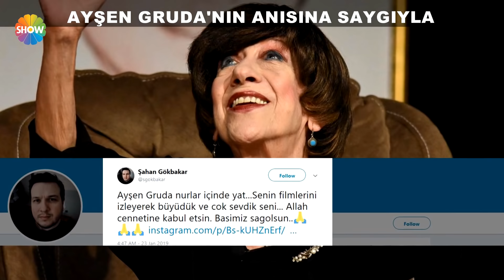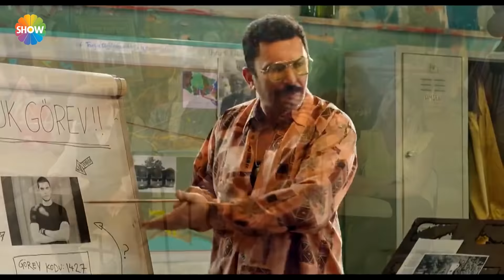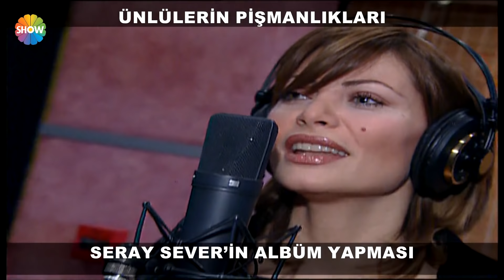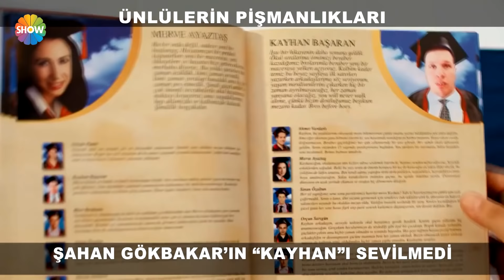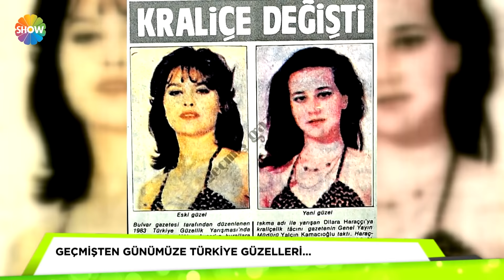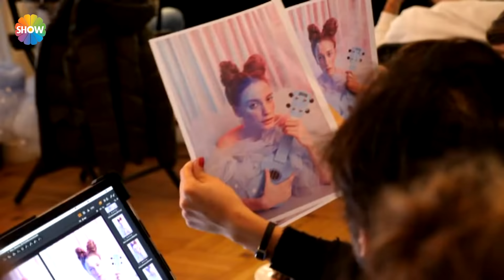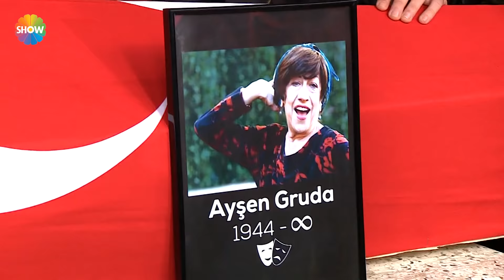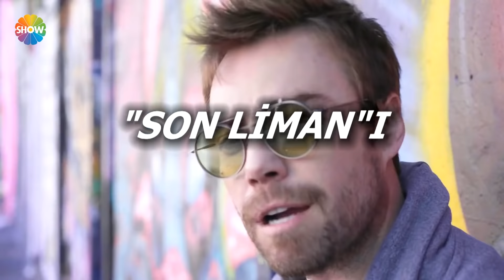Cumartesi Sürprizi 179. Bölüm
Gecelerde olay! Hangi ünlü oyuncu sevgilisiyle kavga ederken kameralara yakalandı? Dilan Çiçek Deniz’le Birkan Sokullu aşkı ilk kez görüntülendi!Mustafa Sandal yeni aşkını nasıl ilan etti?Çukur oyuncuları Çukurcalı gençleri izledi, kahkahalar havada uçuştu!